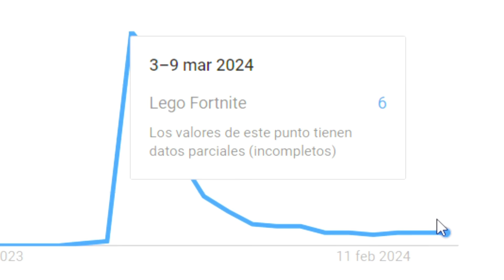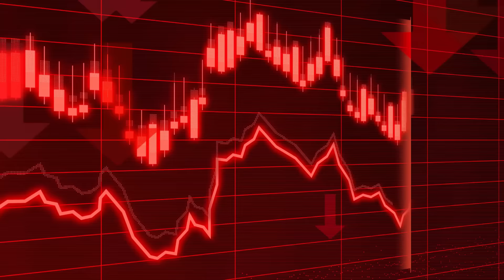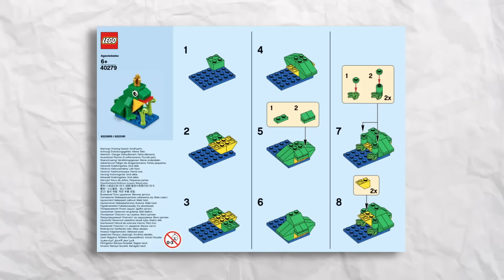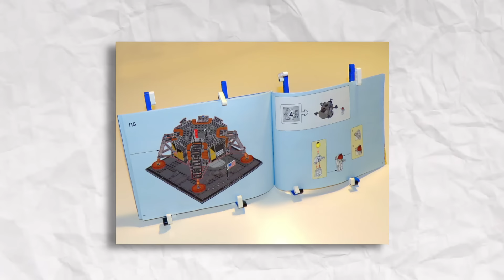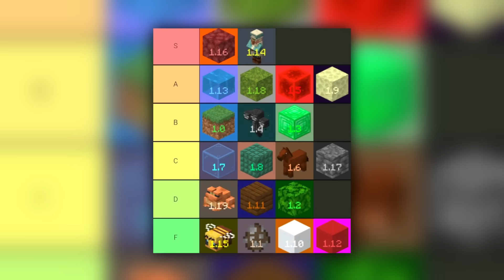Por esta Razón LEGO Fortnite NO venció a MINECRAFT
Por esta Razón Lego Fortnite Perdió su Oportunidad de vencer a MC

📚 Mis Libros:
⭐🇲🇽 MÉXICO: Amazon